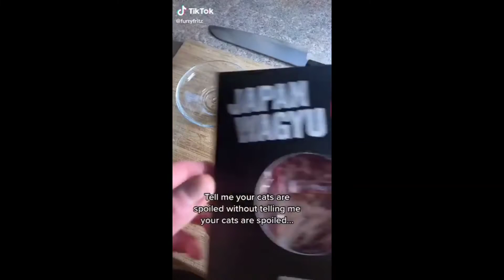Cutest Cats | Dogs | Animals On Earth!😍1 Aww = 1 Sub 😉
Funniest And Cutest Animals On The Planet 🤣 Try Not To Laugh Or Awww